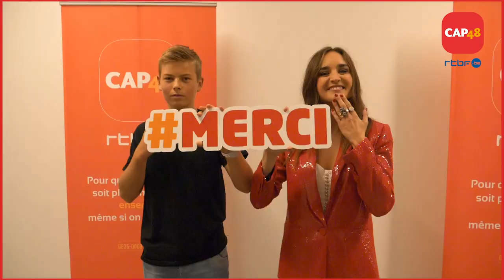6,4 millions d'euros récoltés grâce à vous: merci!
Kev Adams tenait à vous adresser un petit mot après ce record historique !

Merci à tous de votre mobilisation, votre générosité et votre implication.